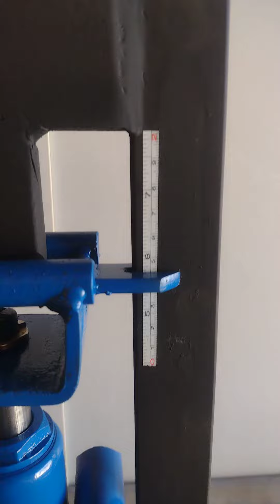Maquina pra fazer dobra de chapas e barramentos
ferramenta feita com macaco para dobra barramentos e chapas